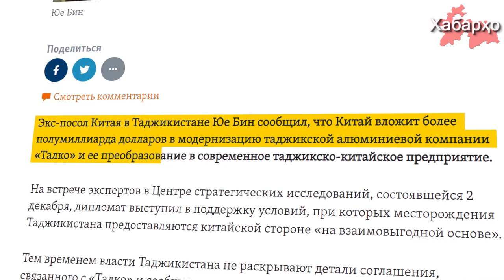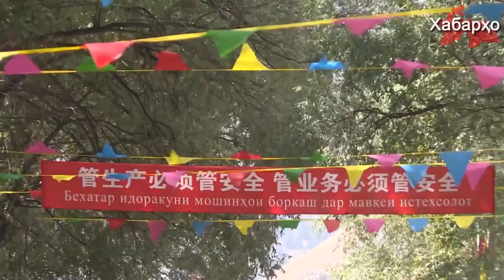Ширкати алюминии тоҷик Талко ба ширкати чинӣ табдил меёбад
Ширкати алюминии тоҷик "Талко" ба ширкати муштараки чиниву-тоҷик табдил меёбад, дар ин хусус радиои Озодӣ ба собиқ сафири Чин дар Тоҷикистон такя карда менависад.